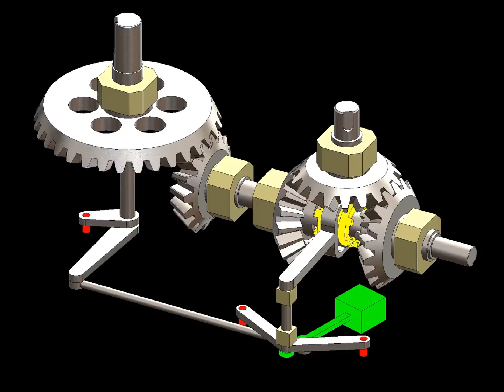Bevel Gear Clutch 📌3D Cad Design & Mechanical Animation ..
Bevel Gear Clutch 📌

3D Cad Design & Mechanical Animation